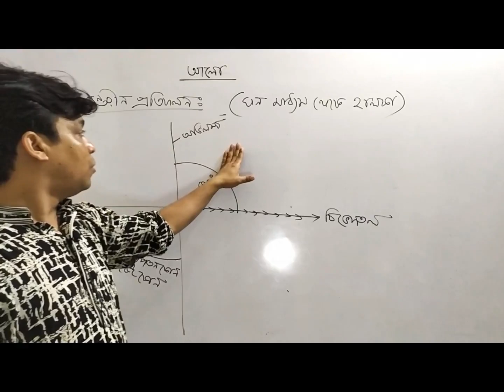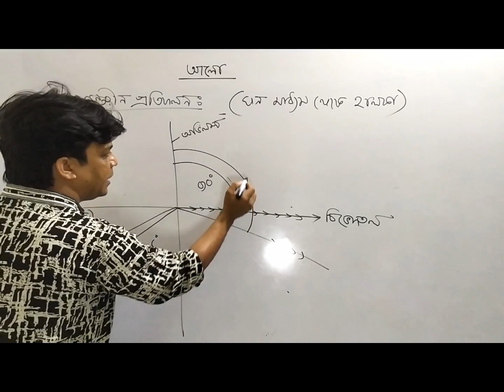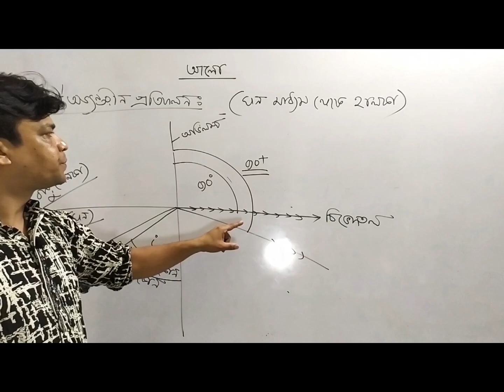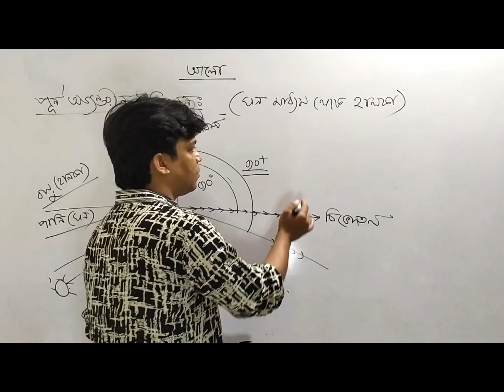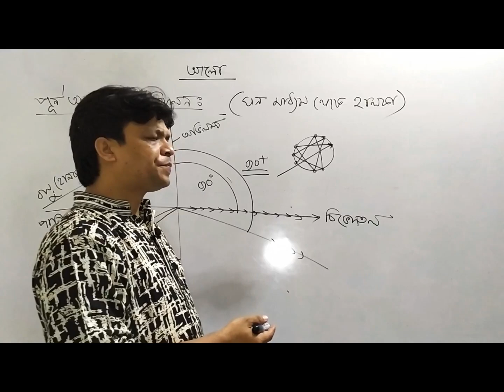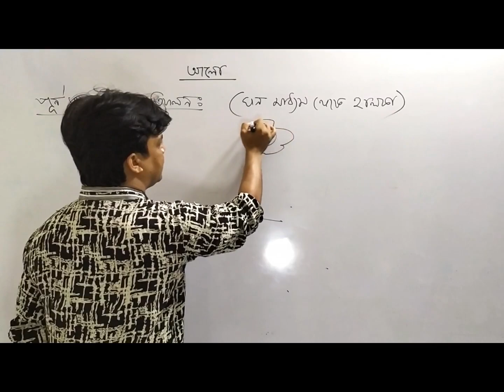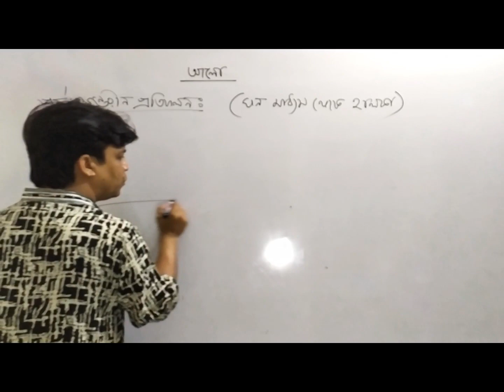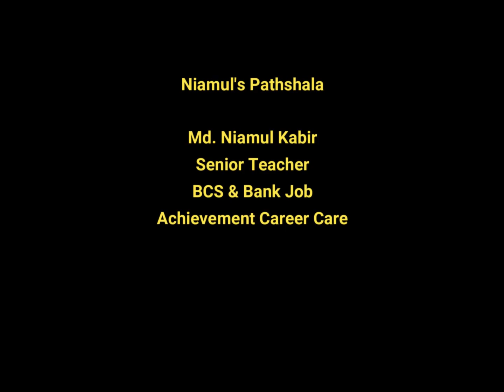আলো (Light) - Part-10 (পূর্ণ অভ্যন্তরীণ প্রতিফলন / মরীচিকা)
Light is an important part of general science. Light is one kind of energy, which needs no pathway to move. It always moves through a straight pathway.

In this tutorial I have discussed elaborately about total internal reflection, mirage/ optical illusion.

Light is also an important topic for BCS, primary entry exam,school & college exams and board exams. Hopefully my lecture will be helpful to make a proper preparation on light chapter.